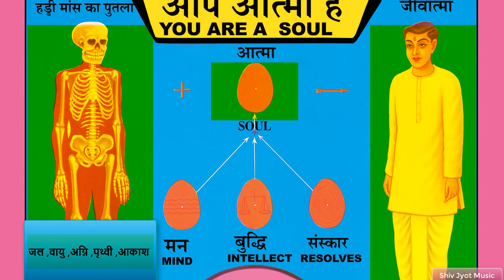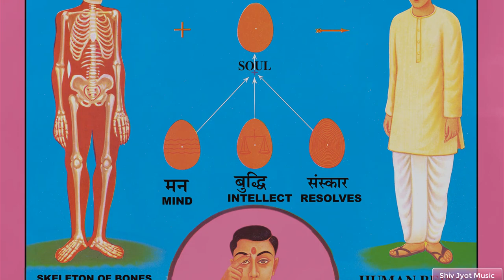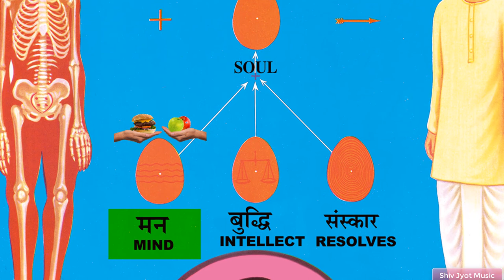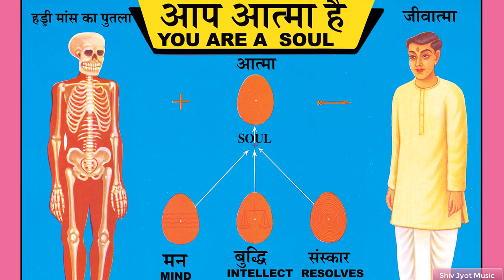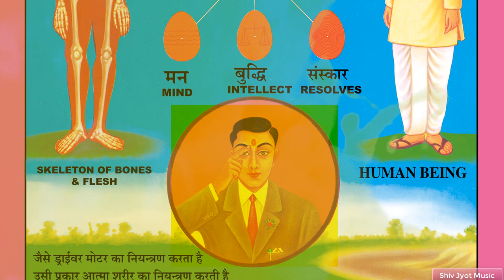देखो मन बुद्धि आत्मा बनकर देह चलाती // Rajyoga Course Day 1 Song // (Copyright Free To All )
Rajyoga course ko geeton ke dwara batane ka prayash kiya gaya hai , puri course ke liye apne najdiki brahma kumaris center me jaye. Om Shanti...

           CREATORS

WRITER- RAJYOGI SUMIT
SINGER - GABBU BHAI
MUSIC - GABBU MUSIC STUDIO
VIDEO BY - RAJYOGI SUMIT

         LYRICS

आत्मा और शरीर मिलकर है जीवात्मा बनती ,
शरीर 5 तत्वों से बनता ,
आत्मा मन बुद्धि और संस्कारमय होती

चेतन हम सब आत्मा है
चेतना हममें है सारी
मन बुद्धि है ये हमारी
देखो मन बुद्धि आत्मा बनकर देह चलाती - 2

मनवा ये कुछ -कुछ है सोचे
देखो बुद्धि निर्णय दिलावे ,
हमारी बुद्धि , हमेशा राह दिखावे

फिर जो राह पे चलते
अच्छे कर्म है करते
अच्छे संस्कार बनाते

भृकुटी में आत्मा रेहती
देखो वहीँ से देह चलाती , हमारी आत्मा
वहीँ से देह चलाती

चालक जो गाडी चलावे
आत्मा देह चलावे
अपने लक्ष्य को जावे

Dhun is taken from Movie 'Dosti' (1964), Produced by Tarachand Barjatya. Music by Laxmikant Pyarelal. Lyrics by Majrooh Sultanpuri , sung by Lata Mangeshkar.